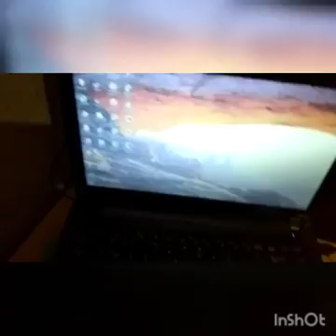Удалил случаено видос и говорит стрим моего любимого стримера по стендов 2